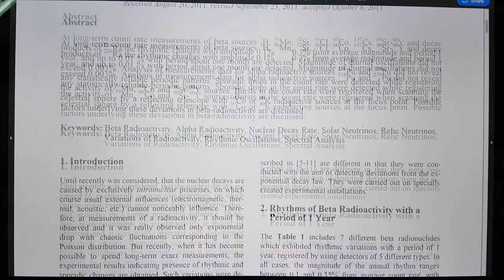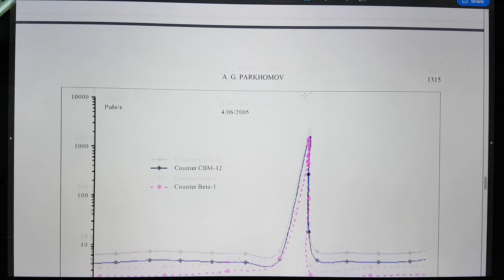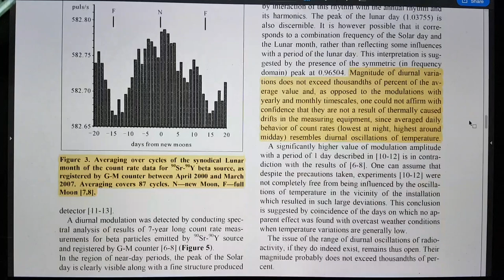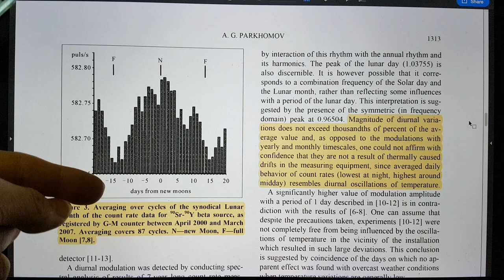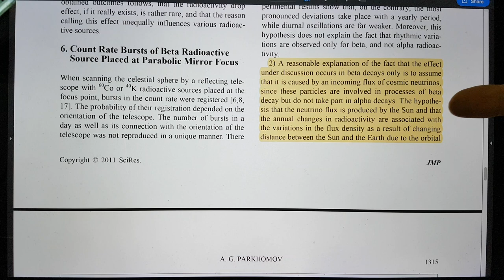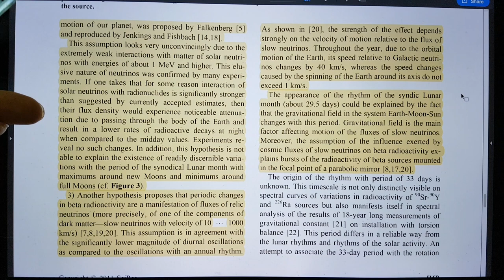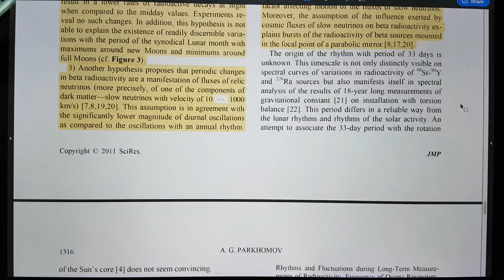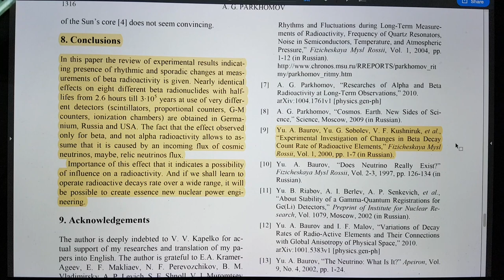Alexander Parkhomov: Deviations from Beta Radioactivity Exponential Drop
Deviations from Beta Radioactivity Exponential Drop
A. G. Parkhomov - Lomonosov Moscow State University
Journal of Modern Physics, 2011

Other paper with data on K-Ca

Potassium to Calcium is a beta decay.

The Detection of K-Ca Transmutation in the Mixture of K and Hydride Chemicals
LU Gong-xuan, ZHANG Xu-qiang, ZHEN Wen-long
Journal of Molecular Catalysts - China, 2019

Conclusion:We finds some exotic and interesting results about potassium transmutation to calcium in the mixture containing K+ and H-. The results showed K+ concentration is gradually decreasing, while the Ca2+ concentration is gradually increasing in the mixture dispersion. Those results indicate that some of calcium elements in nature might originate from K-Ca transmutation through LENR under very mild conditions, which might be related to the yield of H-. Besides, we can make some predictions if the formation of K-Ca transmutation follows the mechanism of the combination of K+ and H- baryon. One can achieve the element transmutation of some light nucleus to a little bit heavy nucleus base on the H- baryon, such as transmutation from Na to Mg, Mn to Fe, or Cs to Ba under mild conditions. These reactions can help us further understand the Ca formation and loss mechanism in our body and remove dangerous nuclear waste like 137Cs. We realize those discoveries may raise some questions and arguments.

NOTE: In the Jean-Paul Biberian (JPB) literature review, Rudolf Hauschka (1891–1969) observed a weight differential of over 1% between full moon (+0.54%) and new moon (0.58%)

MACRONUTRIENT K VARIATION IN MUNG BEAN SPROUTS WITH LUNAR PHASES
Kanan Deep, MSc & Raj Mittal, PhD
Nuclear Science Laboratories, Physics Department, Punjabi University, India
European Scientific Journal March 2014

Conclusion:
The present measurements on mung bean sprouts, an isolated 2-3 days process, were found to be affected by the moon in terms of potassium nutrient of the sprouts. Sprouts are vital component of a human diet and the natural process of transmutation in sprouts gives sprouted food improved digestibility and nutritional qualities, therefore, it can be said that the moon’s activity marks its influence on nutritional value of sprouts. All these outcomes are in tune with the earlier

Neutrino Ensemble properties – Cambridge Ultrasonics
David R Andrews, First draft 30th April 2005
De Broglie wavelength calculation. Condensates. Electromagnetism. Special relativity